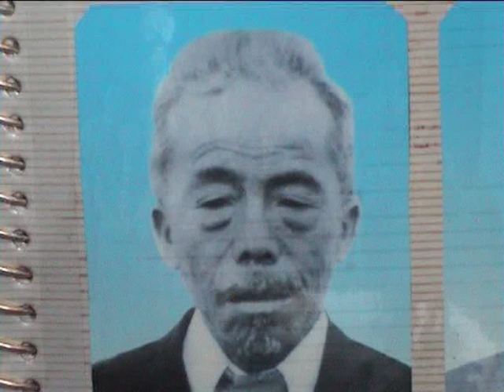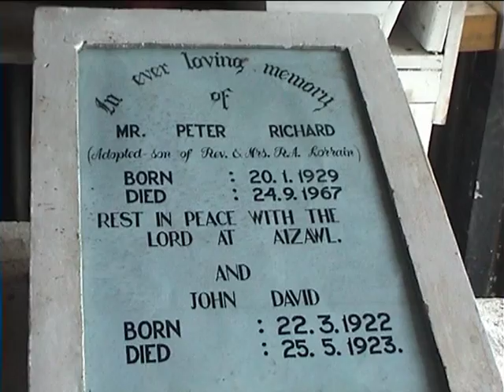Vana Mothlih ..MARALAND GOSPEL CENTENARY ..HLAPY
Album Mo  .. Lorrain Mothlih  DVD ... Maraland ...Gospel Centenary